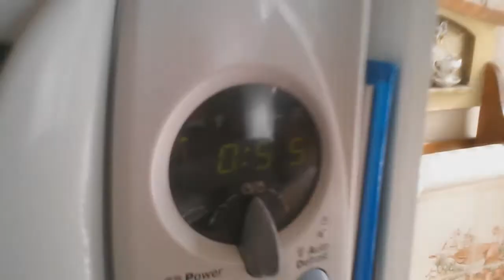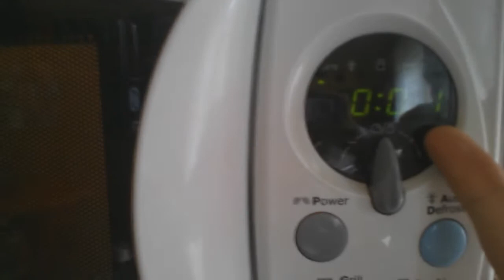Random vlog-Slade vaří!!!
Ahoj Crafteři a Crafterky zdraví vás Slade!
Tak a jde se kuchtit :))